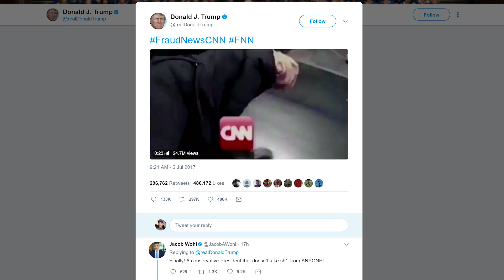DONALD TRUMP VS CNN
Donald Trump tweets a gif and the world goes crazy. The mainstream media is more interested in the reality show of Donald Trump than his actual policies and what is happening with his administration.

Luke Rudkowski of WeAreChange and I discuss the MSM obsession and what else is going on in the world that is more important.

Tim Pool
330 Washington Street - PMB 517